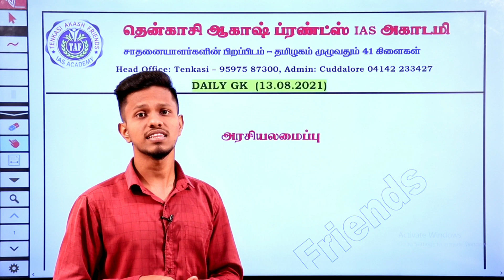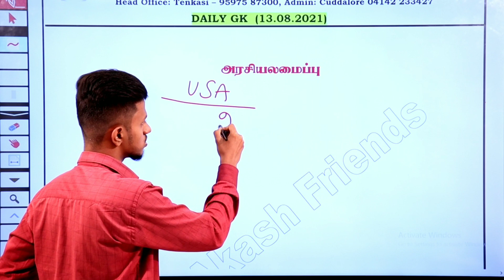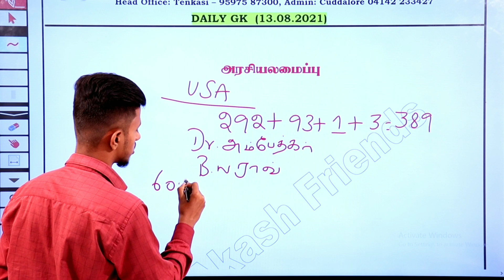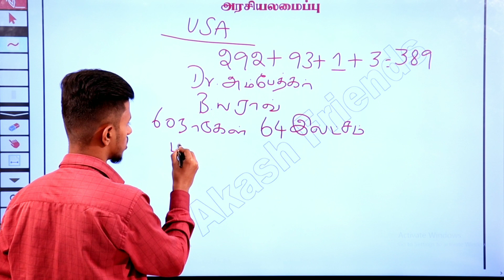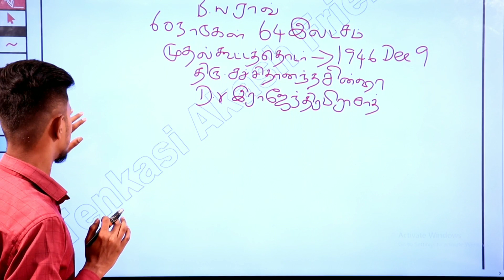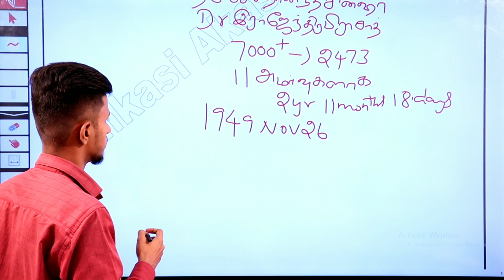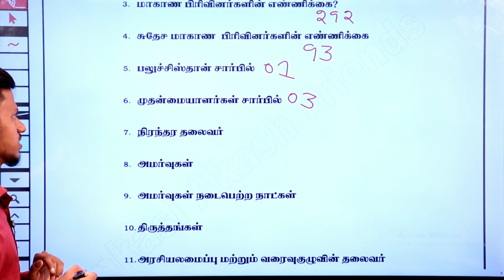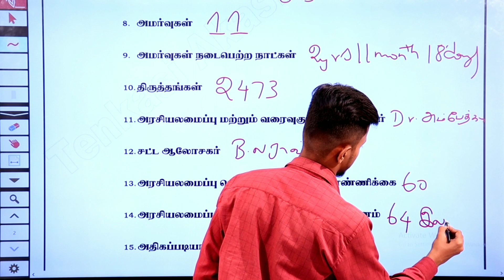TNPSC GR I, II, IV | POLITY | DAILY⏱ 5 MINS | DAY 03 | TAF IAS Academy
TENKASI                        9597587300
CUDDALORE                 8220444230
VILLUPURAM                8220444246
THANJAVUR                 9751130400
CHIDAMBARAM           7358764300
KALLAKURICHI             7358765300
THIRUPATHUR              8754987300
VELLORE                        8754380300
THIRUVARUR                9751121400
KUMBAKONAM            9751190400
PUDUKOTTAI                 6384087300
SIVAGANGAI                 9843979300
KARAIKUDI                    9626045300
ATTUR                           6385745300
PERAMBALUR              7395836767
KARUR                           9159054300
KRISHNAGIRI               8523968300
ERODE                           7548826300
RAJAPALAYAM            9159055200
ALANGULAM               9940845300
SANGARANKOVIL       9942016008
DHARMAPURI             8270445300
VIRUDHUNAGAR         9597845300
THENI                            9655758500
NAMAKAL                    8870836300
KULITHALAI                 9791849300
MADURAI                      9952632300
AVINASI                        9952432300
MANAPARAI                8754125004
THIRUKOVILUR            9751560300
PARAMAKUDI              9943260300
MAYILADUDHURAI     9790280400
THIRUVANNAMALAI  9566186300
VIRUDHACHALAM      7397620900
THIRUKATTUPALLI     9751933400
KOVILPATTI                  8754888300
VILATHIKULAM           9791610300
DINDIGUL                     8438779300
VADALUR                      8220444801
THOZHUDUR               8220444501